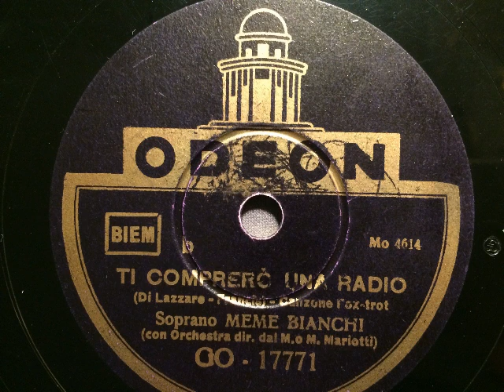Meme Bianchi, Orchestra Mariotti, Ti comprero una radio, Foxtrot, Milano, 1934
Meme Bianchi mit dem Orchester Mariotti, Dirigent: Mario Mariotti. Ti comprero una radio, Foxtrot von di Lazzaro und Francis. Odeon, Italien, 1934. Abbildung: guter Empfang mit dem neuen Apparat. Eine Schellackplatte aus dem Schallarchiv des Radiomuseum Hardthausen.